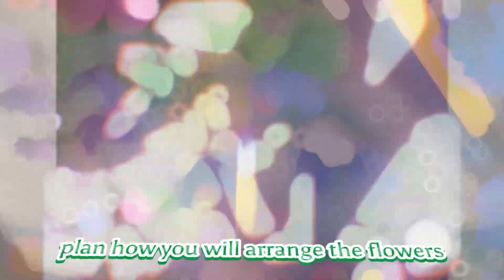DIY Floral Wreath | Egg Carton Craft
For DIY arts & crafts, homeschooling,